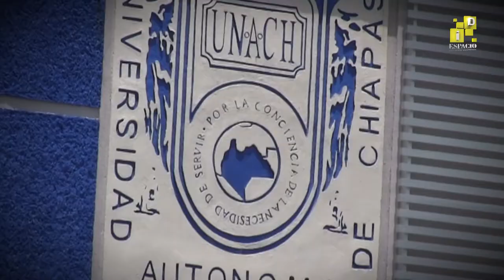La Audes Cacao-Chocolate y su Impacto socioambiental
La Audes Cacao-Chocolate y su Impacto socioambiental. Revista de Divulgación científica y cultural de la Universidad Autónoma de Chiapas.